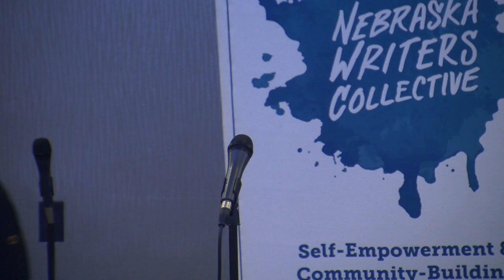Louder Than a Bomb Great Plains 2019, Bout 4, UNO: Omaha Benson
Tonight features teams from Omaha Benson, Marian, Westside HS, and Skutt Catholic.